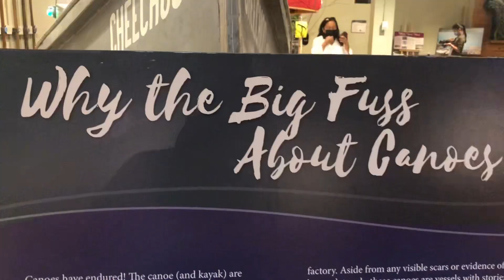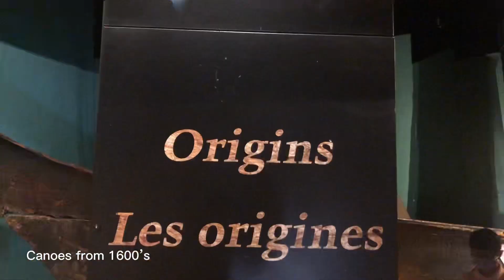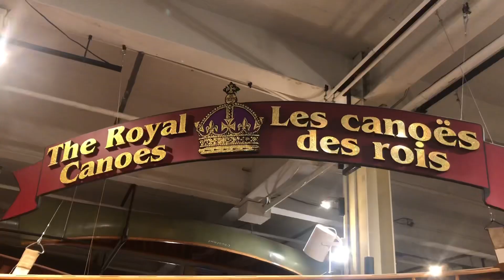Prince Charles and Princess Diana Wedding Present-CANOE: Toronto Canoe Museum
"To Prince Charles and Lady Diana, from Pierre Trudeau
Now that Justin Trudeau is in office, we thought it would be a good time to share an anecdote about our brush with his dad, Pierre Trudeau. The family's known for their love of paddling, and back in 1981, then-Prime Minister Trudeau commissioned a canoe from us as gift for the wedding of Prince Charles and Lady Diana.

Trudeau and Prince Charles had apparently been on a canoe trip together, and the two hit it off. When Trudeau needed a gift for the upcoming wedding, a canoe seemed like a thoughtful choice. He asked paddler and naturalist Bill Mason who might be able to take the commission, and Mason referred him to us. However, there was a catch – official gifts from Canada were scrutinized, and Trudeau didn’t want his decision subject to that kind of criticism. The commission was made privately on conditions of secrecy, so we had to remain tight-lipped.

That posed a difficulty, because the wedding was only weeks away. There was no way we could finish an entirely new build in time, which meant our only option was to involve a customer who had a half-completed canoe in the workshop at the time. We promised him if he were to accept the delay on his own commission, we’d build him a boat fit for a prince. He graciously agreed, and Ted repurposed the unfinished canoe.

Another wrinkle emerged when it came time to install the brass inscription plate. The inscription had to be engraved, but no one in Canada knew precisely what to call Diana. She wasn’t yet a princess, and the intriciacies of the title proved a bit more complicated than we expected. When we put the question to the protocol office in the UK, they didn’t get back to us until 10PM on the Friday before the canoe was due to ship out.

This meant bringing another person in, an engraver who we practically had to get out of bed in order to finish the plate. He engraved the plate late, we installed it later, and the canoe made its way to the UK on Saturday morning via military transport out of air base CFB Trenton. The final inscription read “HRH the Prince of Wales and Lady Diana Spencer on the Occasion of Their Wedding.”

Our daughters were aged 2 and 5 at the time, and understandably excited to hear we had made a canoe for a prince and princess. Before we shipped it off they made cards for the newlyweds and packed them in the canoe with some gift Bear Mountain t-shirts. Awhile later Buckingham Palace wrote back with a thank you letter addressed to the girls.

The royal wedding took place with all expected pomp and circumstance, but eventually the canoe went into storage. A few years ago, the Canadian Canoe Museum had the opportunity to repatriate the royal canoes for a display. Ours was not the only one – the Peterborough Canoe Company had built one to celebrate Queen Elizabeth’s coronation, and Walter Walker had presented a canoe as a gift from the village of Lakefield for Prince Andrew when he was at Lakefield College School. Prince Andrew facilitated the return of the canoes, where they now form part of the Royal Canoes Exhibit at the CCM.

Which brings us to the present. Having kept the story under wraps initially, this seemed like a good occasion to dust it off and share our own little connection with the Trudeaus."